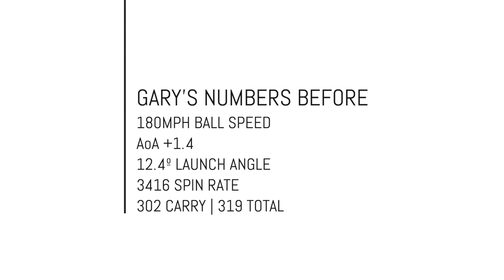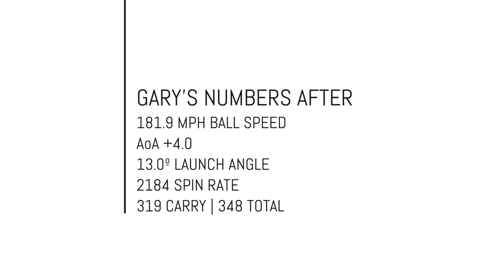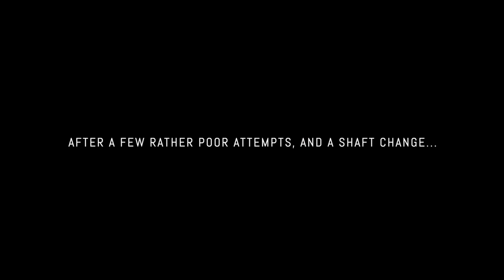Gary Woodland's Clutch Shot | 2019 US Open + What's in the Bag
– Recreating Gary Woodland's amazing 3 wood into the par five 14th at Pebble Beach on his way to becoming the 2019 US Open champion! We also go through Gary's bag with an interesting fitting story from Ian.

Featuring: Ian Fraser & Matt Blois